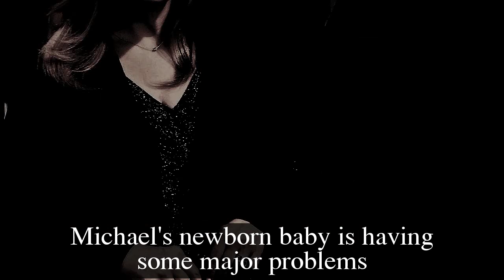GH Shocking Spoilers Michael abandons the premature baby, saves and accepts Willow is infertile